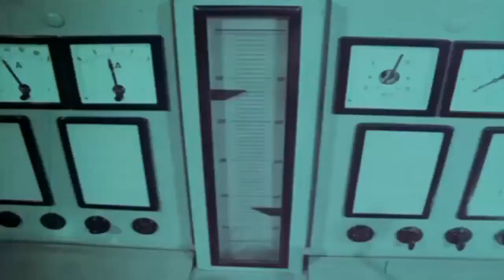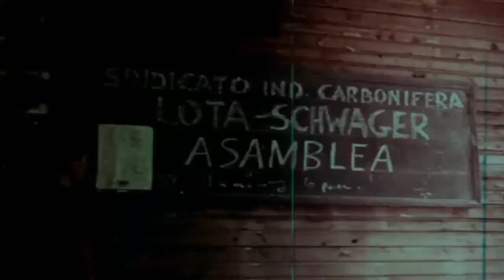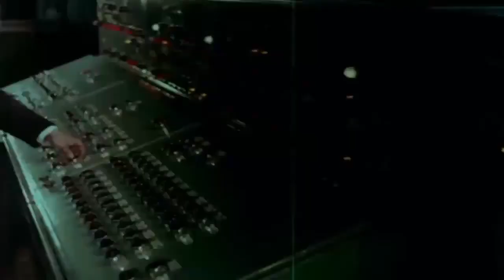Lota (Chile) Coal Town 1965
Lota, coal mine village in the 8th region (Chile).
Sad history there...